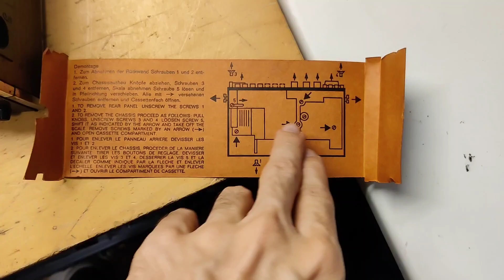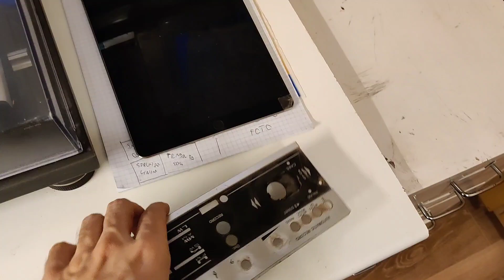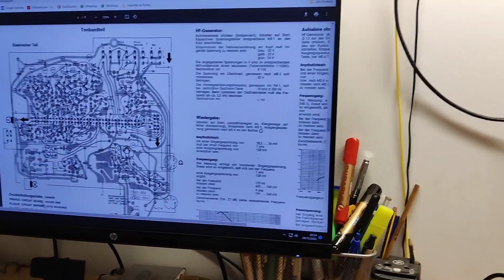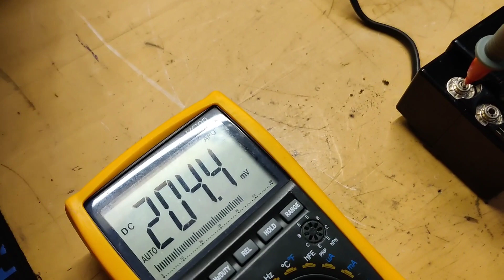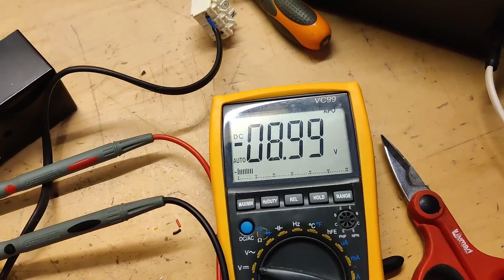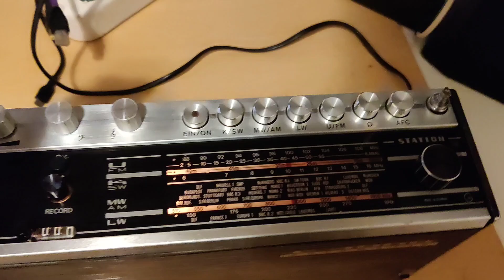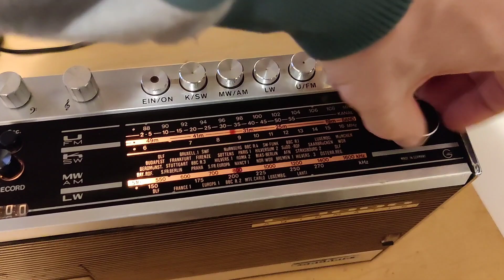Riparazione radio-registratore Grundig Automatic C4000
Oggi vediamo una bellissima radio grundig anni '70, con tanti problemi per non dire infiniti problemi ma che, poco alla volta, sono stati sistemati riuscendo a far andare addirittura il vano cassette per la gioia di tutti quanti (me per primo ovviamente)
buona visione!